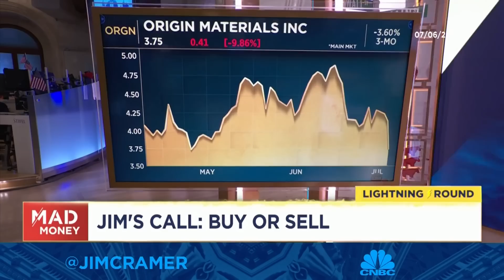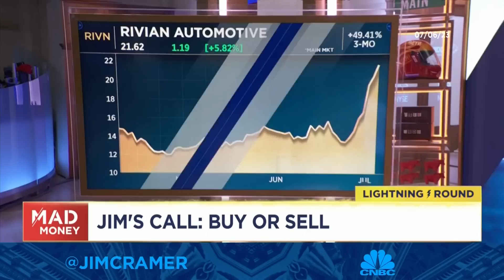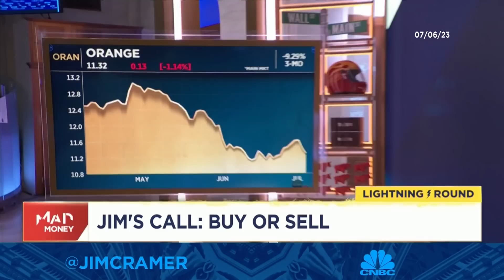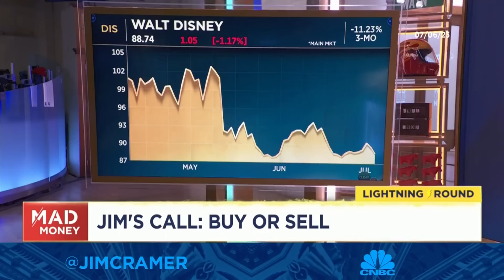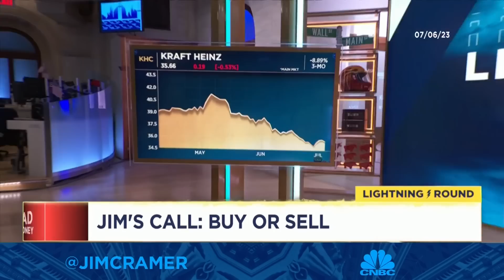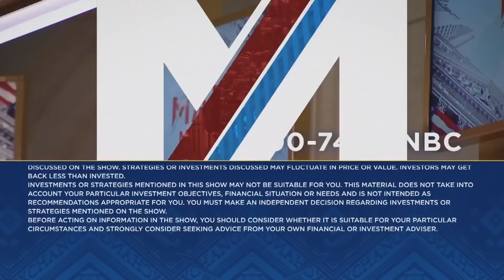Lightning Round: Ferrari is a true juggernaut, says Jim Cramer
'Mad Money' host Jim Cramer weighs in on stocks including: Origin Materials, Rivian, Orange, Ferrari, Walt Disney, Marathon Digital and Kraft Heinz. Sign up and learn more about the CNBC Investing Club with Jim Cramer